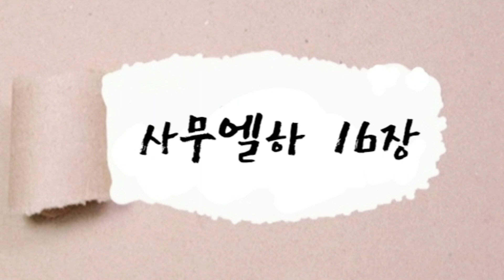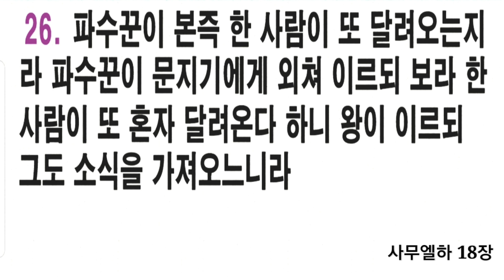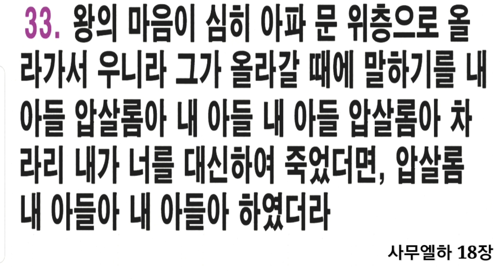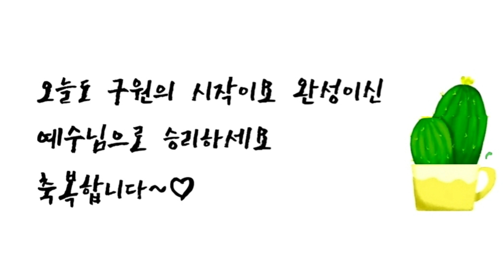광주두암중앙교회 성경통독 181일차 사무엘하 16장~18장 (큰 글자 자막병행) 성경 읽어주는 이집사